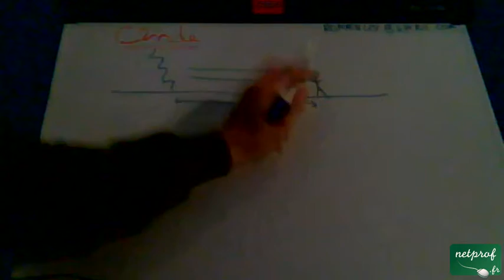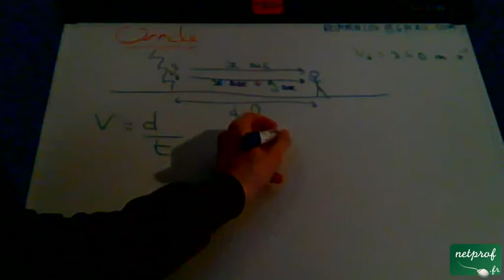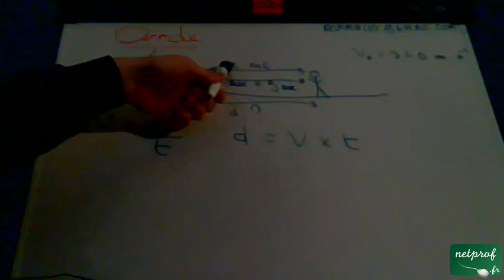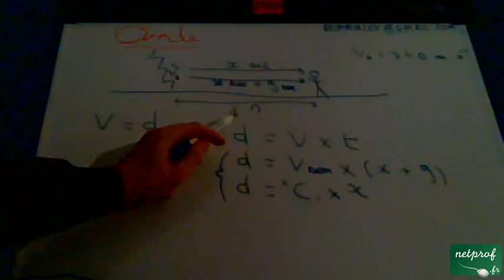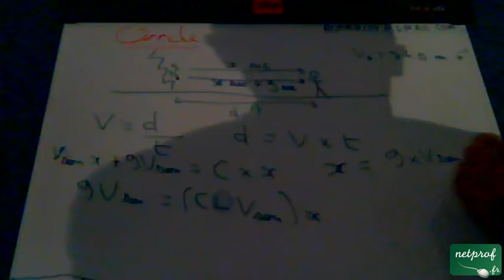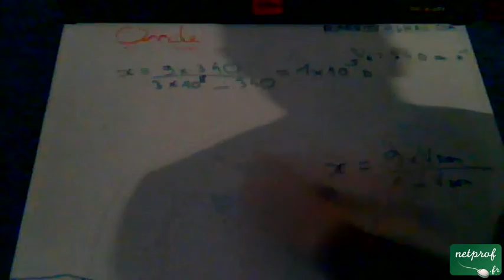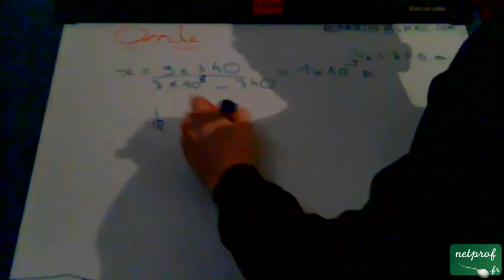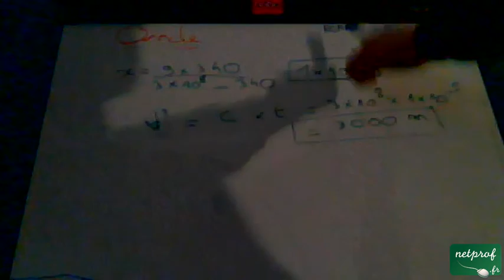Onde exo 1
Cours netprof.fr de Physique / Terminal
Prof : Romian